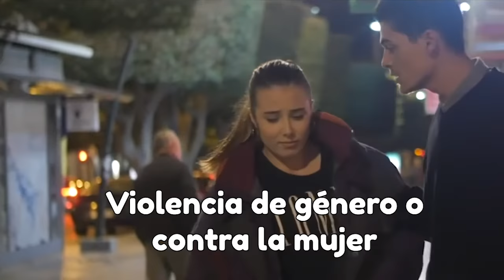DÍA INTERNACIONAL DE LA NO VIOLENCIA DE GÉNERO | Notichicos Cap 119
La violencia contra mujeres y niñas es una de las violaciones de los derechos humanos más extendidas, persistentes y devastadoras del mundo actual. Desde el año 1981 se celebra este día cada 25 de noviembre en conmemoración del asesinato de las Hermanas Mirabal.